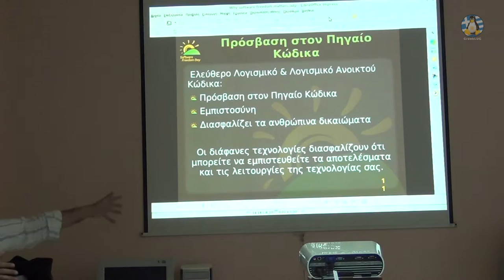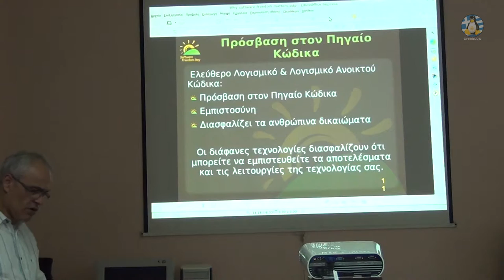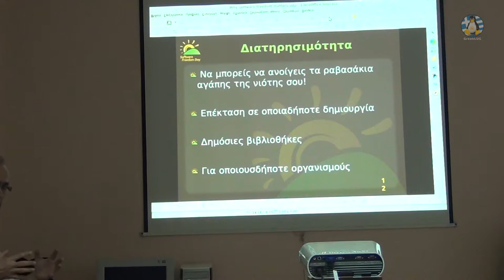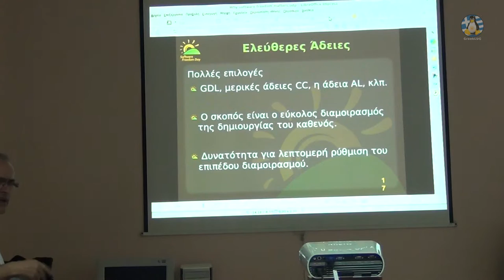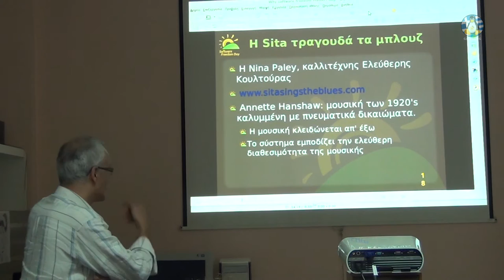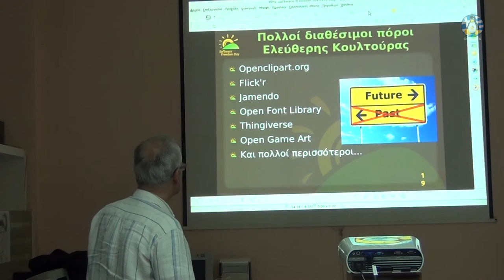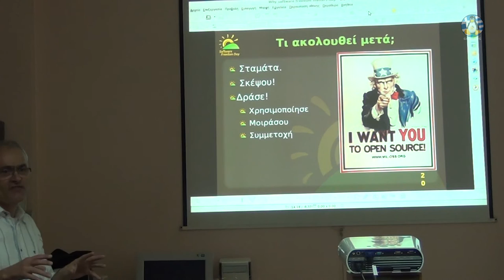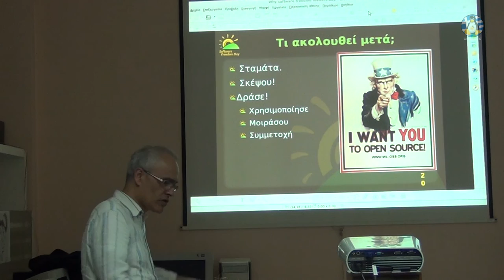Εισαγωγή στο ΕΛ/ΛΑΚ για εκπαιδευτικούς - 19/10/2013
Απόσπασμα βίντεο από την 2η παρουσίαση της σειράς "Εισαγωγή στο ΕΛ/ΛΑΚ για εκπαιδευτικούς", το διάστημα 10/2013.

Video clip of the second presentation of the "Introduction to FLOSS for educators" during the period 10/2013.